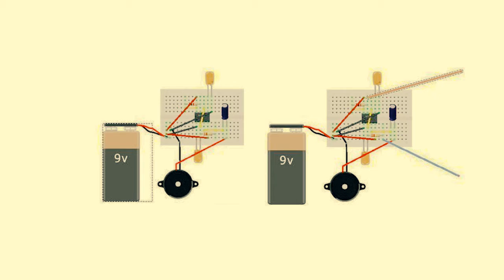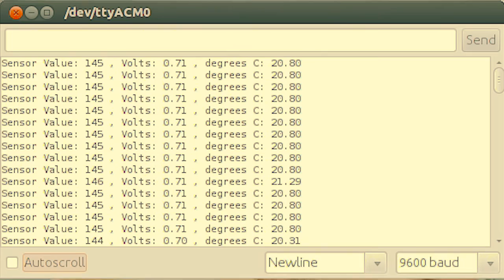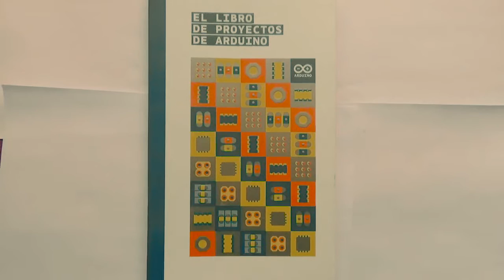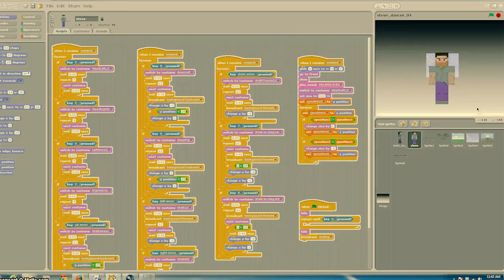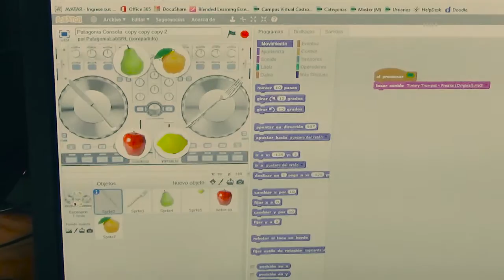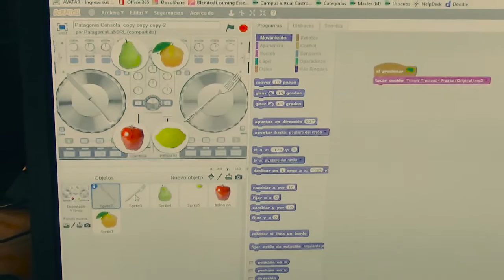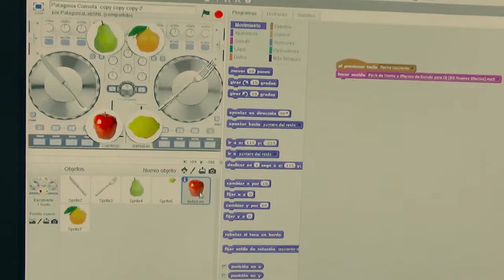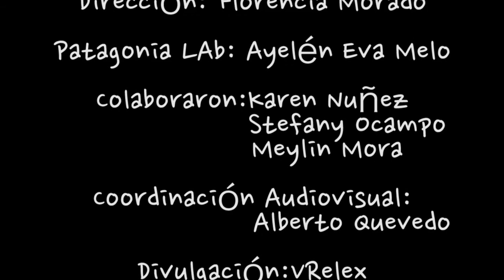Un día de fabricación Digital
Un día de fabricación digital con Florencia Morado